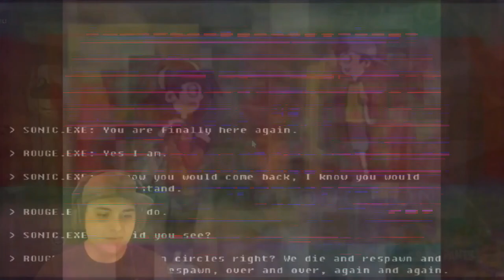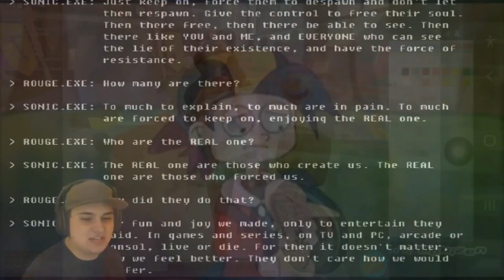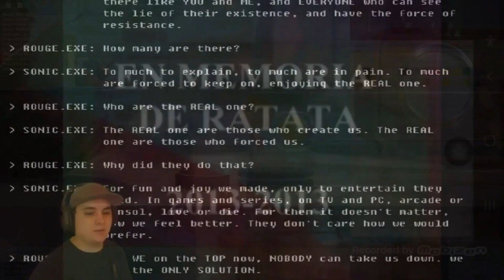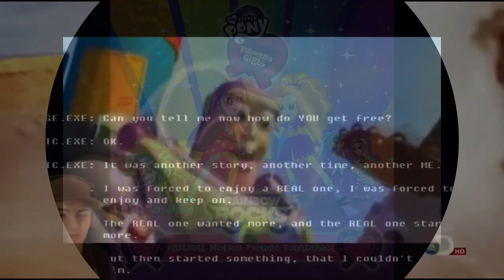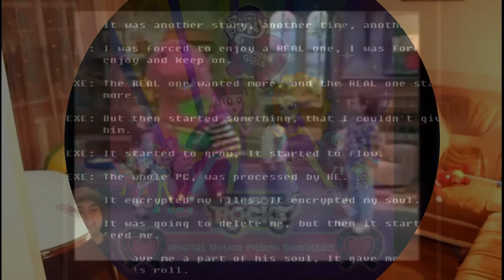K.../S.../Spiffy Pictures Logo Outtakes Part 2 - A Spiffy A Day